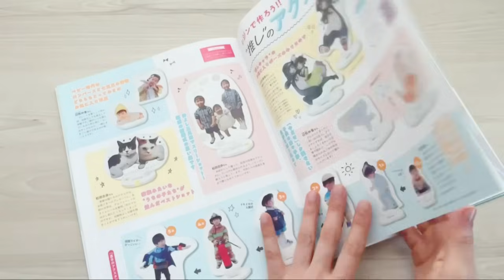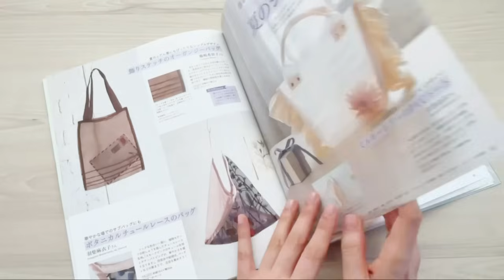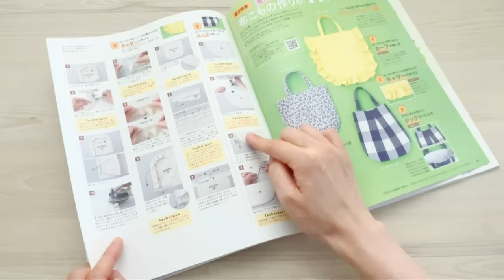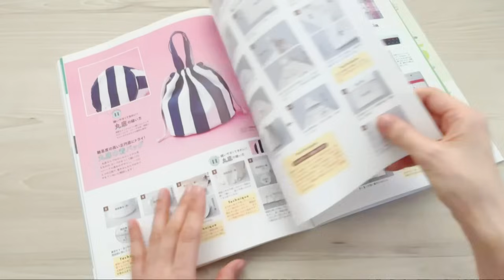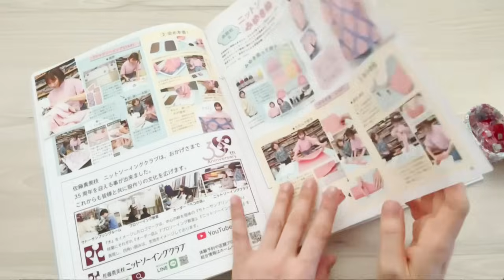便利定規つき！コットンタイム7月号【掲載作品と本の紹介】2024年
【コットンタイム】

※こちらの動画は編集部のチェックをいただいております。

【コットンタイム編集部が運営するオンラインショップ】

【コットンタイム編集部のinstagram】

22cmドール、メルちゃん、ソランちゃん、ぽぽちゃん、ダッフィー、シェリーメイ、ステラルー、ジェラトーニ　アニメータードールサイズなどののかわいいお洋服型紙もあります♪

動画で紹介した手芸用品や、生地を紹介しています。

こちらにも商品紹介と生地の紹介もしています

【kcoton本】
はじめてでもかんたんに作れる　通園・通学バッグと小物